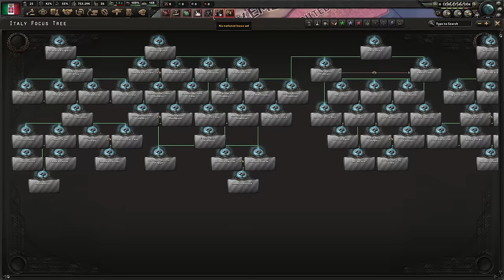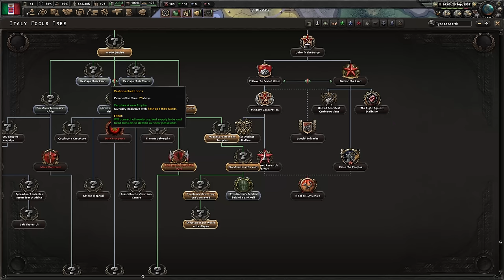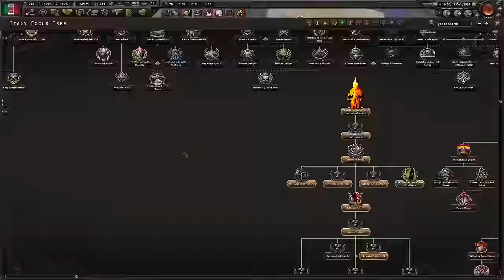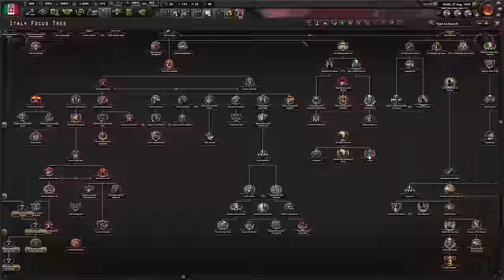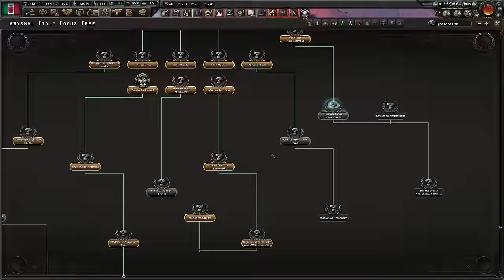Hoi4: Eldritch Italy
Today the leader of Italy makes a deal with the devil and things go in a strange direction...